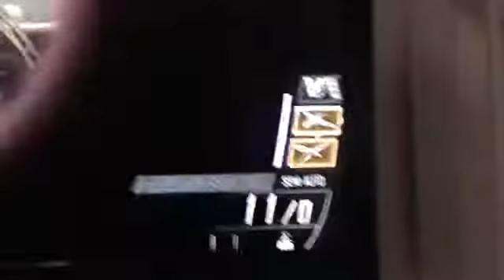Spam med fætter...........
Fuck nogle lorte killcams